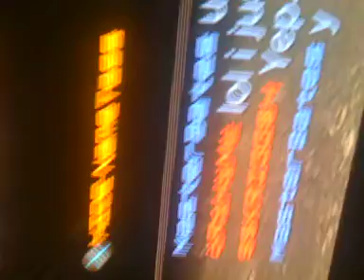Metal Gear Online - GLITCHER ADDMITING IT!!!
this mgo glitcher... TOLD ADMITTED that he uses a lag swicth